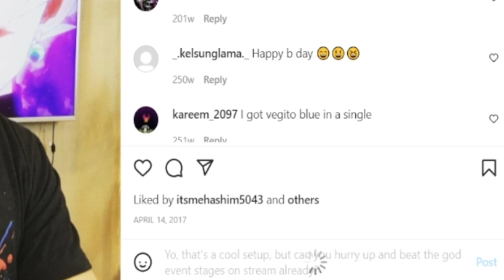CLASH!!! LR GODS TRUTH VS. LR SSJ4 NANO! (DBZ: Dokkan Battle)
Video Title: CLASH!!! LR GODS TRUTH VS. LR SSJ4 NANO! (DBZ: Dokkan Battle)